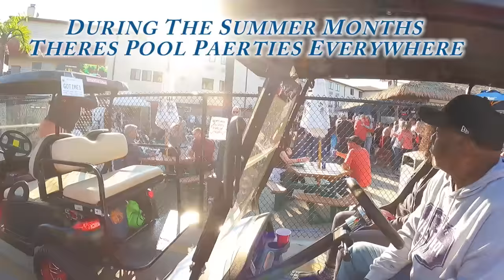The Funniest Place To Visit In Ohio/ Put-In-Bay/East Harbor State Park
GooLoo 100 Watt Power Bank

Kick Off The Summer 2023
Adventure Bandits Second Annual GlampOut
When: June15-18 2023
Where: Atwood Lake Park Campground Minerial City OHiO
Price: $284.00 Full Hookups

Save 20% By using the Link

aff=5&fbclid=IwAR2mJ1d9sDFFuDPCb-umUL_qKp7rVgm4Yi_D13DLkFcODdNN1o7fBvJau3k